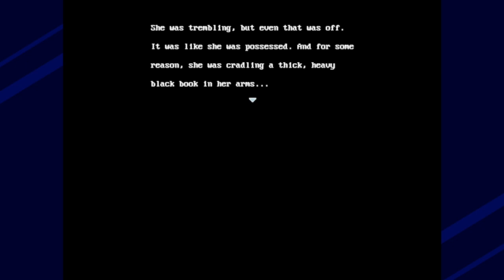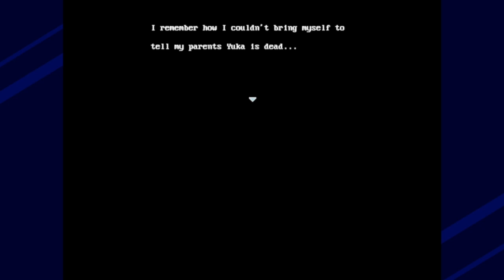Corpse Party REBUILT - Book of Shadows Was Already A Thing Here? Now That's Cool To Know P9